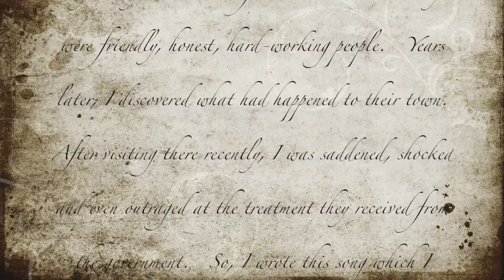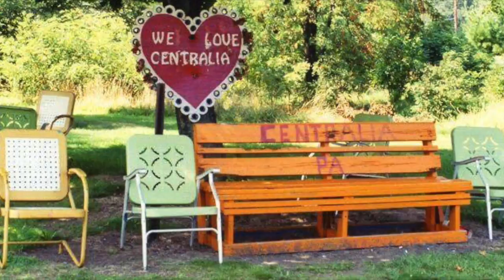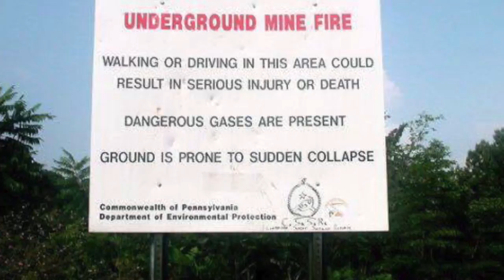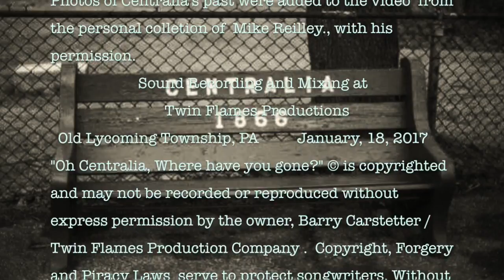Oh Centralia, Where Have You Gone? A ballad written by Barry Browne Carstetter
In the beautiful mountains of eastern Pennsylvania, Centralia was a thriving mining community with a population of 3,000. There were hotels, banks, theaters and even a school district.
It is now a ghost town. That's because a fire has been raging over fifty years...underneath the town.
 In 1979 my work took me through Centralia every day.   I remember Centralians as being friendly, honest, hard-working people.  I wrote this song in their honor, after reading about what became of their town.    I visited there recently.
                                              ~Barry Carstetter